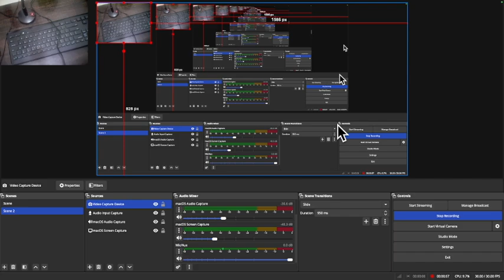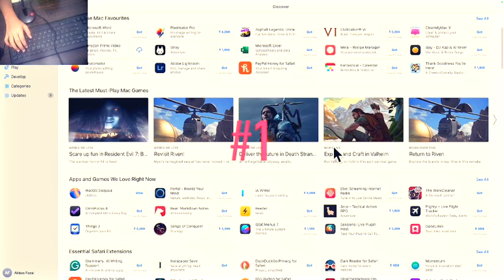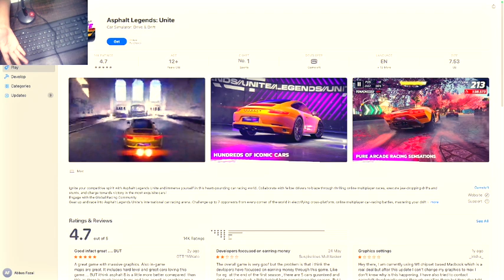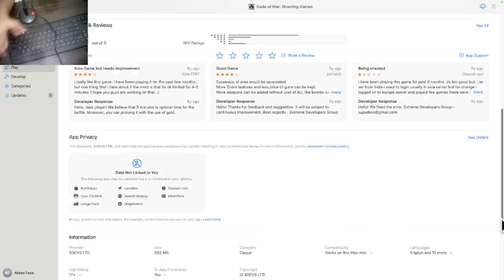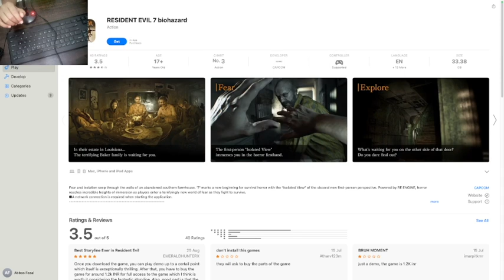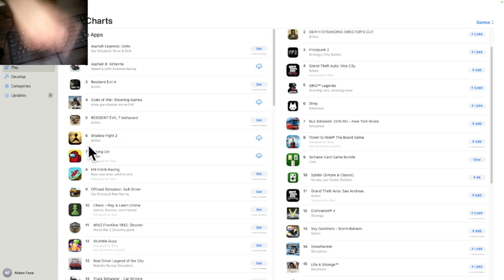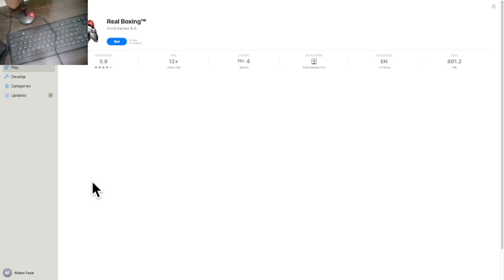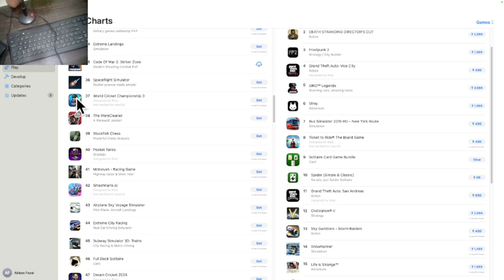top games for mac players